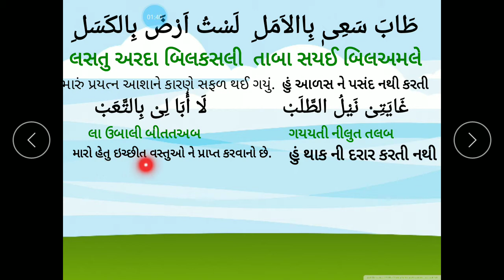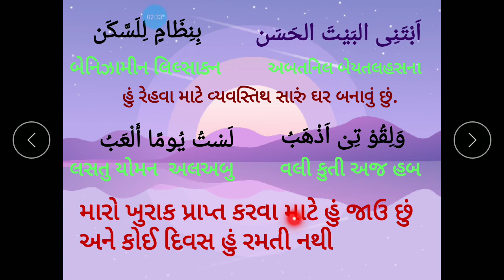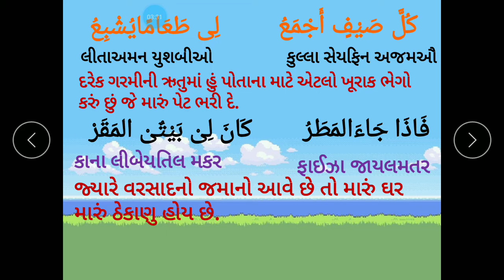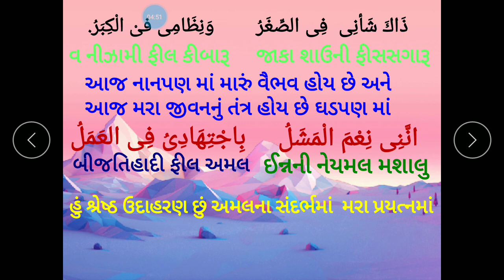JKMBPS ધોરણ ૮ અરબી કવિતા ૩૦ કીડી સમજૂતી.